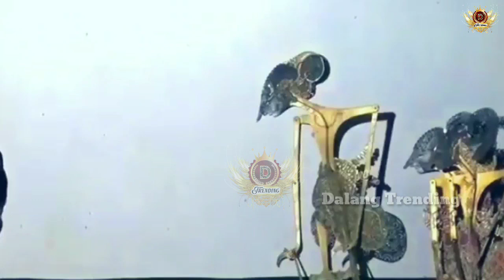Jederrr. !!! Ontoseno Ngamuk Gegeran Ki Seno Nugroho